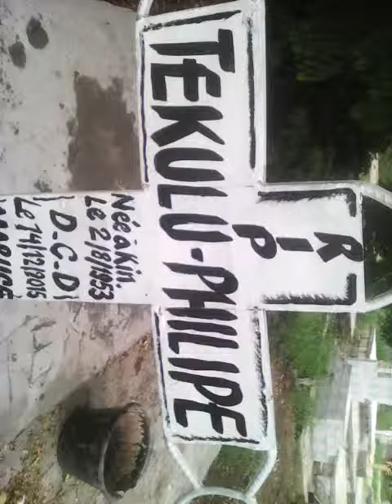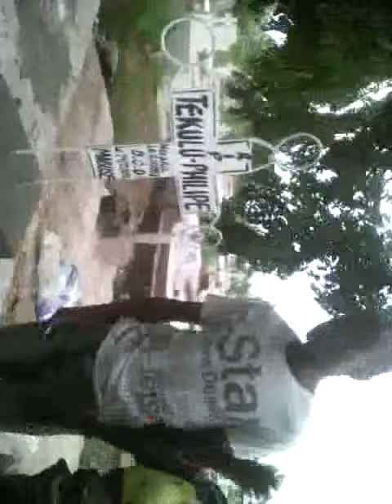visite au cimetiere et pose CROIX de papa PHILIPE MABUSE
Ajouter par